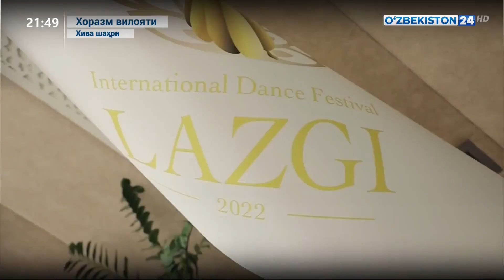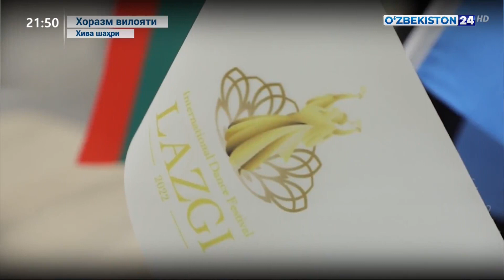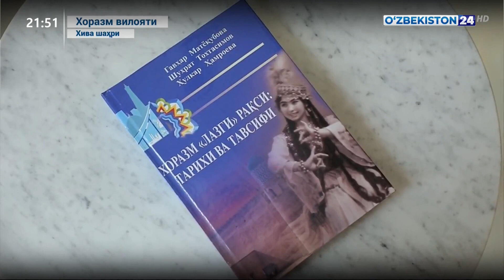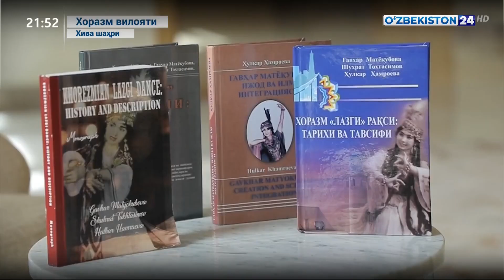Dilnoza Artikova - "Лазги" xалкаро ракс þестивали кундалигидан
Гавҳар Матёқубовага «Ўзбекистон Хореография Академиясининг фахрий профессори» унвони берилди

- Машаққатли йўлнинг тотли баҳоси -

 " Қадим Хоразмнинг Хива шаҳрида юқори савияда бўлиб ўтаётган "Лазги" халқаро фестивали доирасида бўлиб ўтган илмий конференцияда Хоразм лазгисининг энг фидойи тарғиботчиларидан бири – Гавҳар Матёқубовага “Ўзбекистон Хореография Академиясининг фахрий профессори” унвонини топширдик. Таъкидлаш жоизки, “Хоразм лазги рақси”ни ЮНЕСКОнинг Инсониятнинг номоддий маданий мероси рўйхатига киритилишида Гавҳар опанинг ҳам хизматлари беқиёс.

  Шунингдек, рақс санъати ривожланишининг энг қийин даврида касбига бўлган садоқати, меҳри сабаб Лазги бугун янада такомиллашиб, ёшларимиз талқинида ижро этилмоқда. Аслида, Гавҳар Матёқубованинг раққосалар фаолиятига жиддий тўсиқлар, салбий қарашлар мавжуд бўлган бир даврда “Лазги”нинг, шу орқали ўзбек рақсининг асл моҳиятини сақлаб қолинишига қўшган ҳиссасини чинакам қаҳрамонлик, деб баҳоласак асло муболаға бўлмайди.

  Зеро, ҳар бир соҳада шижоат билан меҳнат қилган ва бугун сафимизда бўлган Гавҳар Матёқува сингари жасоратли аёлларимизнинг барчаси бу каби юксак эътирофларга муносибдир."

  Мукофотлар муборак бўлсин!

  Озодбек Назарбеков
  Маданият вазири